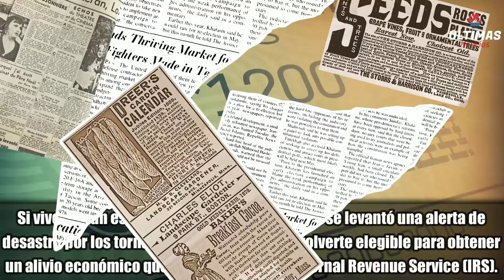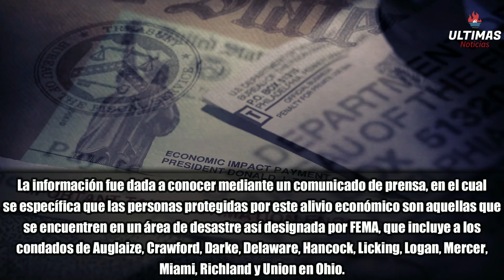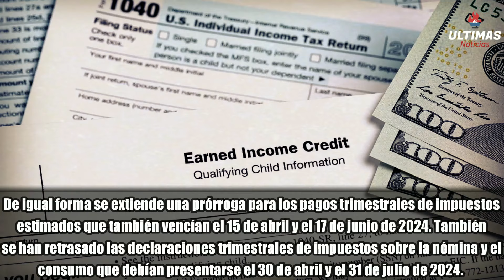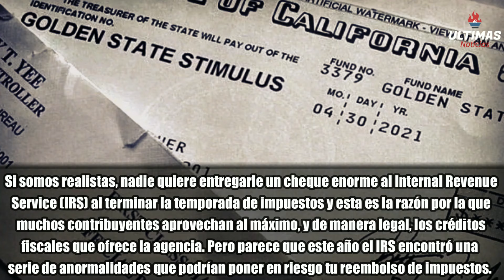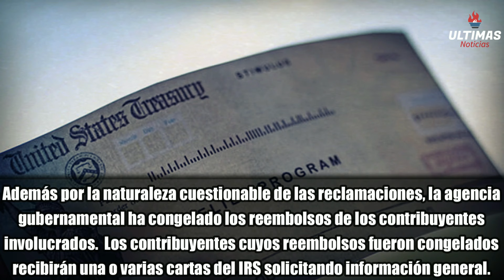Buenas Noticias IRS Anuncia Alivio Economico para Estadounidenses Afectados | Estimulo Economico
¡Una luz de esperanza para los afectados por los recientes tornados en Ohio! El IRS ha dado un paso crucial al anunciar un alivio económico destinado a quienes sufrieron las consecuencias devastadoras de estos desastres naturales. En este video, te sumergirás en los detalles más importantes sobre este alivio económico que está marcando la diferencia en la vida de miles de residentes y negocios en Ohio.

Exploraremos quiénes califican para este alivio económico, desde individuos hasta empresas, y cómo pueden acceder a él. Desde una reducción de impuestos hasta extensiones en los plazos para presentar declaraciones, este anuncio del IRS está cambiando el panorama financiero para aquellos que más lo necesitan.

Acompáñanos mientras analizamos cómo esta medida afecta a contribuyentes individuales y corporativos, detallando los cambios en las fechas límite para presentar declaraciones de impuestos, hacer contribuciones a planes de jubilación como las cuentas IRA y las HSAs, así como los pagos trimestrales de impuestos estimados.

Además, profundizaremos en las implicaciones para las diferentes entidades, desde corporaciones hasta organizaciones exentas de impuestos, y cómo estas extensiones y alivios están facilitando la recuperación económica en medio de la adversidad.

¡No te pierdas esta oportunidad de estar al tanto de cómo el IRS está respondiendo con acciones concretas para apoyar a la comunidad en momentos de necesidad!